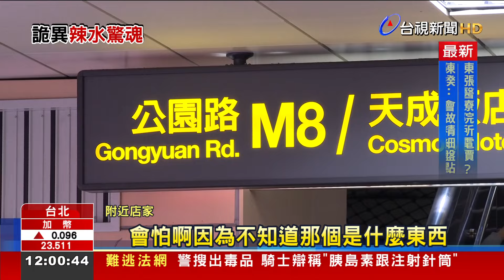來回走動噴辣椒水 刺鼻氣體害多人不適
台北捷運車站出現恐怖攻擊了嗎? 有民眾表示，自己在捷運M8出口，突然聞到一股刺鼻臭味，不斷咳嗽、打噴嚏將進10分鐘，完全不知道吸入了什麼相當恐慌，捷警一查才發現，一名男子手持辣椒水，不斷在捷運大廳層、月台噴灑，而且，沿著捷運紅線犯案至少2個小時，受害民眾粗估數百人。